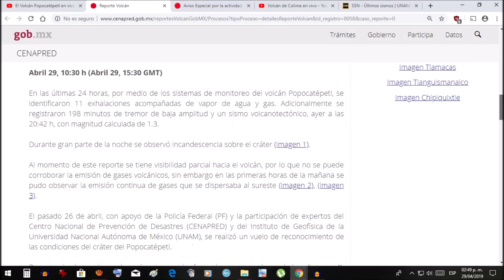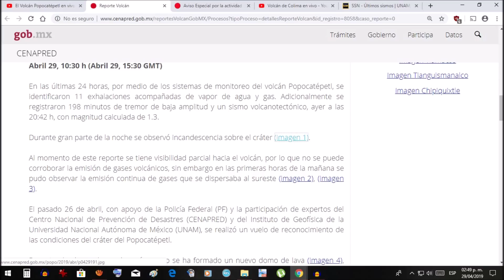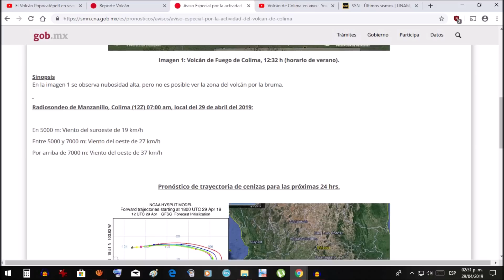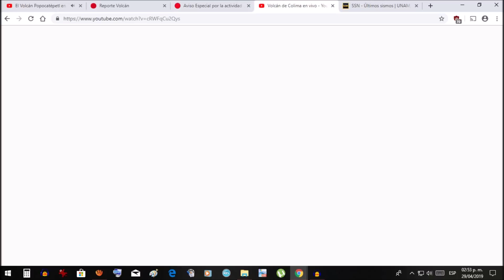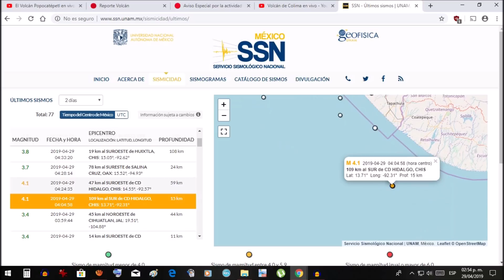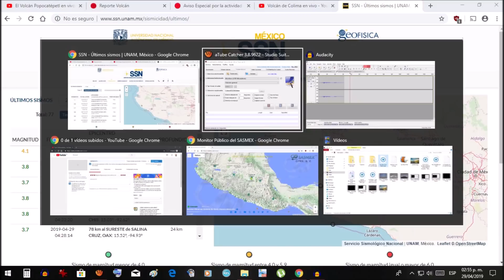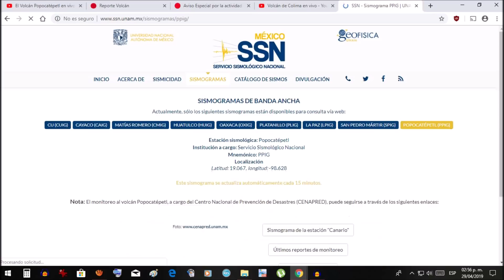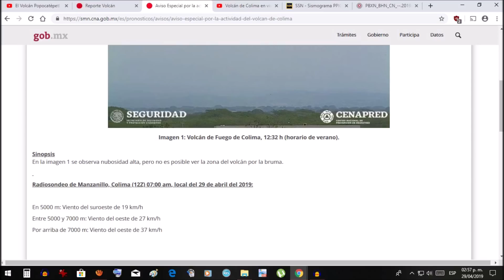Popocatépetl y Colima Reporte Oficial Cenapred 29-Abril-2019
Resumen de las últimas 24 horas:

Abril 29, 10:30 h (Abril 29, 15:30 GMT)

En las últimas 24 horas, por medio de los sistemas de monitoreo del volcán Popocatépetl, se identificaron 11 exhalaciones acompañadas de vapor de agua y gas. Adicionalmente se registraron 198 minutos de tremor de baja amplitud y un sismo volcanotectónico, ayer a las 20:42 h, con magnitud calculada de 1.3.

Durante gran parte de la noche se observó incandescencia sobre el cráter (imagen 1).

Al momento de este reporte se tiene visibilidad parcial hacia el volcán, por lo que no se puede corroborar la emisión de gases volcánicos, sin embargo en las primeras horas de la mañana se pudo observar la emisión continua de gases que se dispersaba al sureste (imagen 2), (imagen 3).

El pasado 26 de abril, con apoyo de la Policía Federal (PF) y la participación de expertos del Centro Nacional de Prevención de Desastres (CENAPRED) y del Instituto de Geofísica de la Universidad Nacional Autónoma de México (UNAM), se realizó un vuelo de reconocimiento de las condiciones del cráter del Popocatépetl.

Durante el sobrevuelo se observó que no se ha formado un nuevo domo de lava (imagen 4), (imagen 5), (imagen 6) y (video 1).

El monitoreo del volcán Popocatépetl se realiza de forma continua las 24 horas. Cualquier cambio en la actividad será reportado oportunamente

El CENAPRED exhorta a NO ACERCARSE al volcán y sobre todo al cráter, por el peligro que implica la caída de fragmentos balísticos (imagen 7) y en caso de lluvias fuertes alejarse de los fondos de barrancas por el peligro de flujos de lodo y escombro.

El Semáforo de Alerta Volcánica del Popocatépetl se encuentra en AMARILLO FASE 3.

Las recomendaciones para la población ante esta actividad son: No hacer caso a rumores y estar atentos a la información que emita la Coordinación Nacional de Protección Civil por sus canales y cuentas oficiales y @CNPC_MX

Ante la probable caída de ceniza se recomienda:

1. Cubrir nariz y boca con pañuelo o cubreboca.
2. Limpiar ojos y garganta con agua pura.
3. Utilizar lentes de armazón y evitar los de contacto para reducir la irritación ocular.
4. Cerrar ventanas o cubrirlas y permanecer lo más posible dentro de la casa.

Los escenarios previstos para esta fase son:

1. Crecimiento rápido de domos de grandes dimensiones y su destrucción en explosiones fuertes.

2. Persistencia de fumarolas, gas y caídas leves de cenizas en áreas cercanas.

3. Explosiones de intensidad creciente con lanzamiento de fragmentos incandescentes.

4. Posibles flujos piroclásticos de mediano alcance.

RECOMENDACIONES:

Se hace especial énfasis en las siguientes recomendaciones:

1. Continuar con el radio de seguridad de 12 km, por lo que la permanencia en esa área no está permitida.

2. Controlar el tránsito entre Santiago Xalitzintla y San Pedro Nexapa, vía Paso de Cortés.

3. A las autoridades de Protección Civil, mantener sus procedimientos preventivos, de acuerdo con sus planes operativos.

4. A la población se le recomienda elevar la atención a los avisos de las autoridades de su localidad y se exhorta a no acercarse al volcán, y mucho menos al cráter.

El monitoreo del volcán Popocatépetl se realiza de forma continua las 24 horas. Cualquier cambio en la actividad será reportado oportunamente. El nivel del Semáforo de Alerta Volcánica dependerá de la evolución de la actividad del volcán.

GVCJ